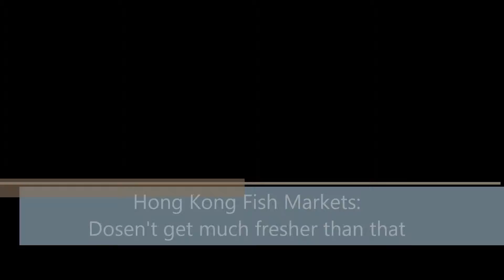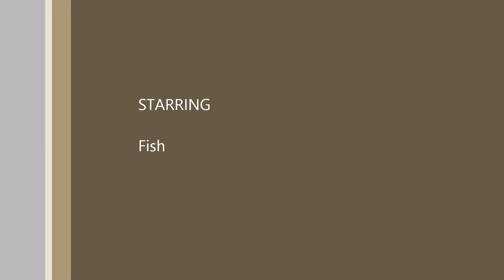Hong Kong Fish Markets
The Fish markets of Hong Kong, most the fish is still alive. Don't watch if your a little squeamish.